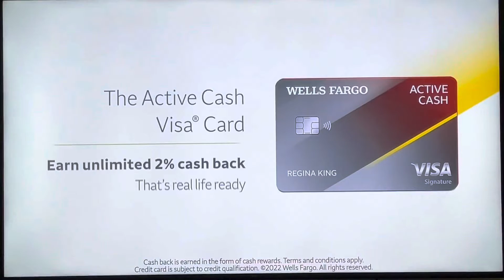Wells Fargo Commercial (October 2022)